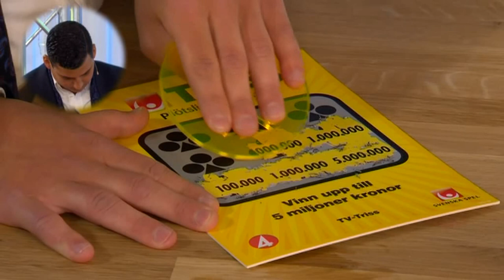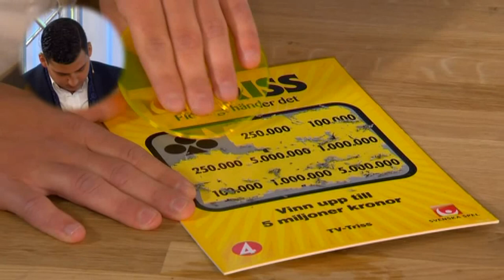Här vinner Mattias miljoner - och bjuder ut Tilde! - Nyhetsmorgon (TV4)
Nyhetsmorgon i TV4 från 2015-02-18: Mattias Aziz från Lidköping jobbar på restaurang i Götene. Han hoppas på en riktigt bra semesterresa med kompisarna, och på en middag med Tilde…